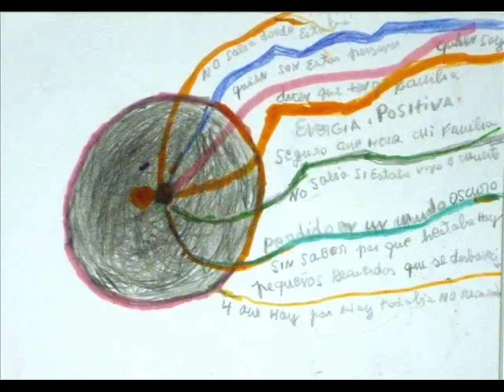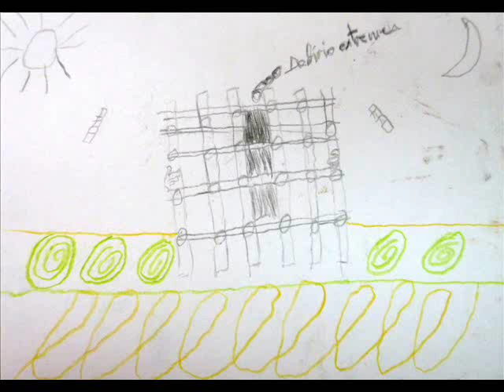L'entrada a presó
Narrativa Digital que forma part de l'exposició "de-Construccions" (Centre Cívic Urgell, octubre 2015) realitzada amb obres dels interns participants dels tallers de Teatre i Pintura del CP Homes Barcelona (La Model)